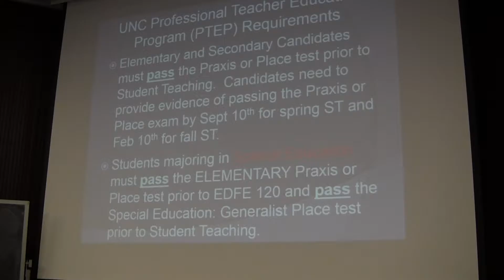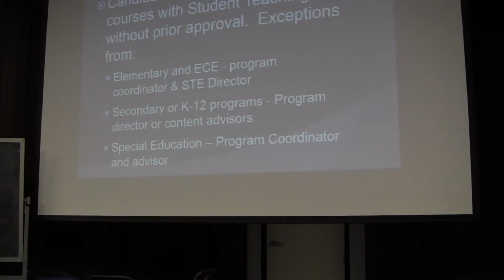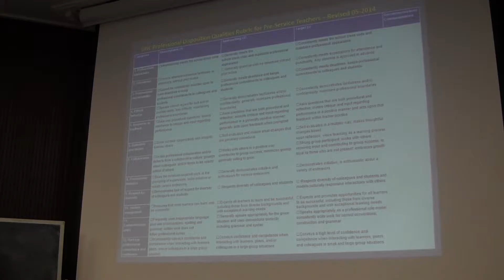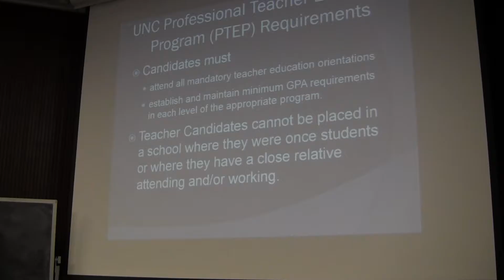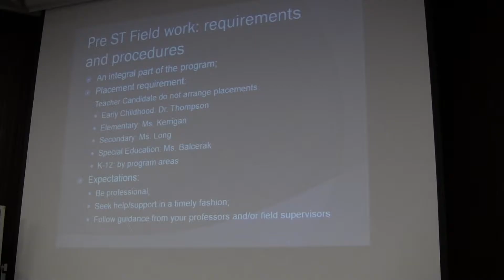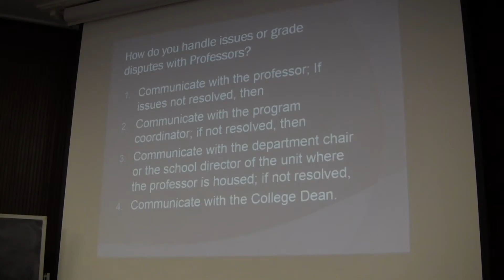EDFE 110 Spring 2016 4